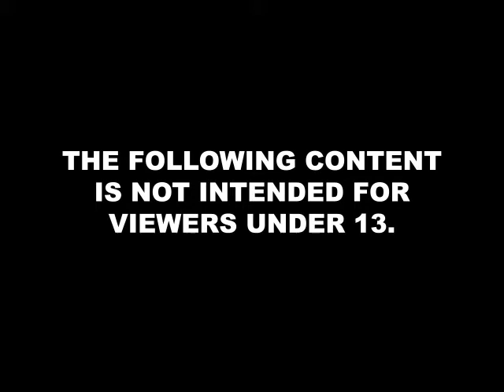Bison X Akuma TEKKEN 7 SKETCH Challenge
I thought of two INSANE characters to draw for this Tekken 7 Challenge. I figured Bison and Akuma would be perfect. Who do you think?